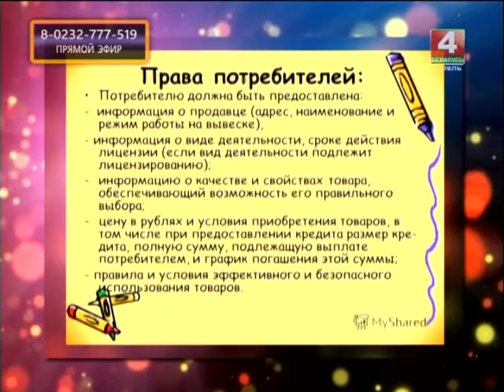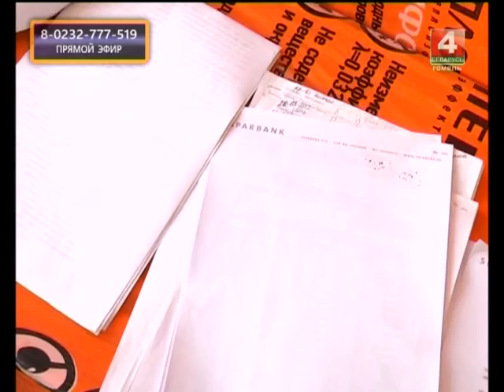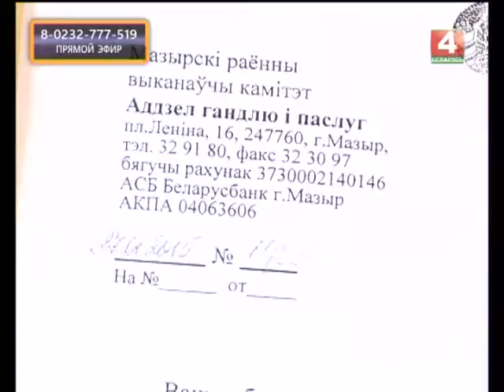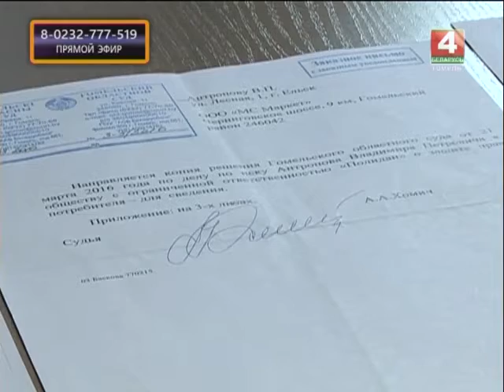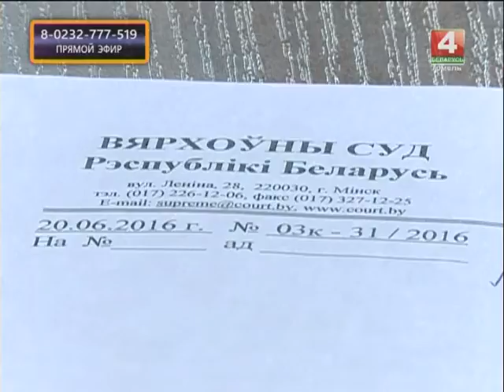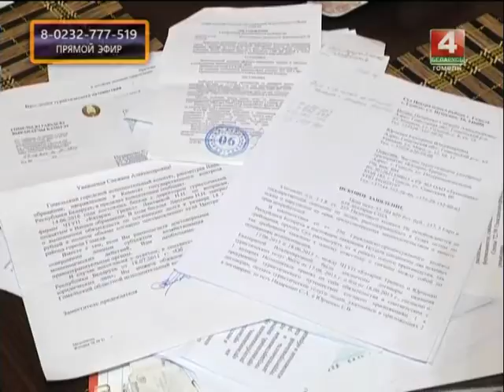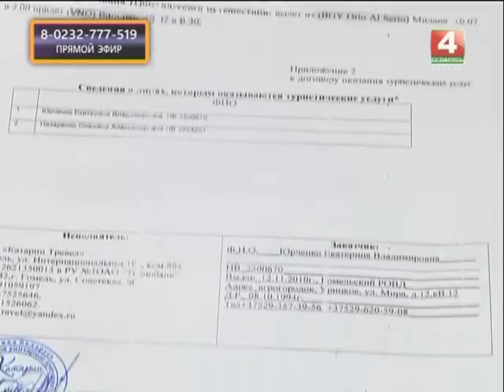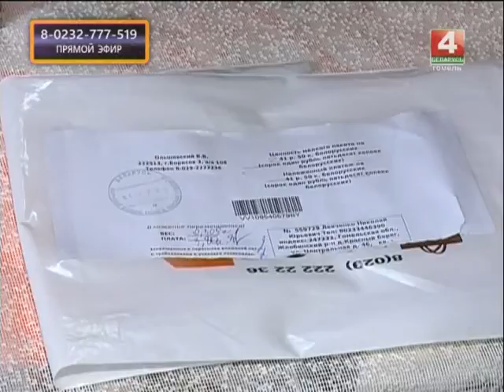Добрый вечер, Гомель! 14 03 2017